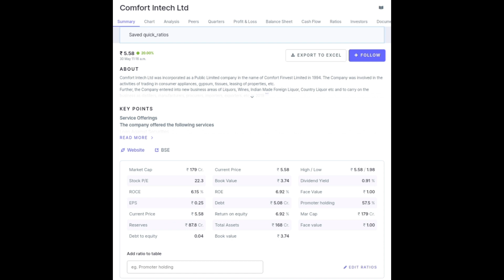0.20 ₹ का penny Stock शेअर 700 ₹ के पार | Penny Stocks Portfolio | Stocks Under 1 rs | Stocks 2023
0.20 ₹ का penny Stock शेअर 700 ₹ के पार | Penny Stocks Portfolio | Stocks Under 1 rs | Stocks 2023

Is channel par videos only education purpose ke liye hain

Share market mein research kiye bina Direct investment Karana bahot jyada riski hota hai.

Our loan ya udhar leke share MARKET main investment
na kare isase aapko jyada nukasan hoga

Thank you watching videos this channel  🙂🙂

about_____
Friends you will keep getting similar penny stock videos on this channel but investing in stock market is very unsafe so make your investments at your own risk